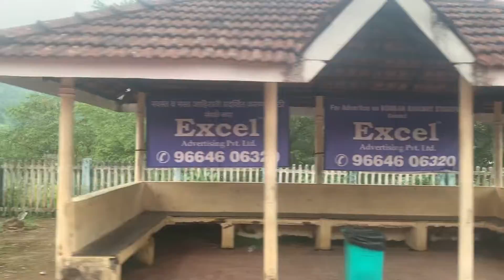Chiplun railway station at evening.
Video from ERS LTT Duranto express on 29 September 2022.